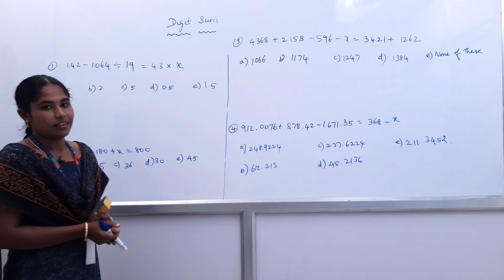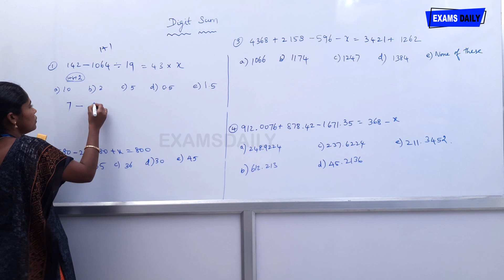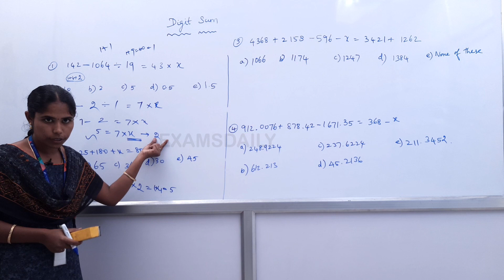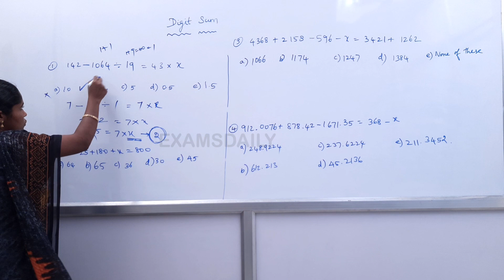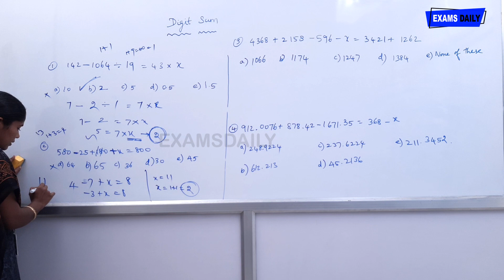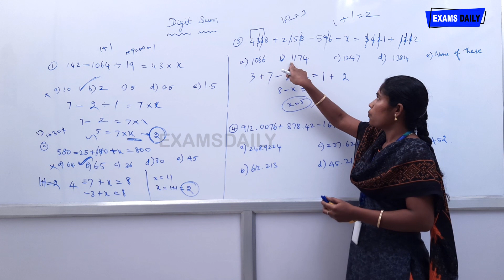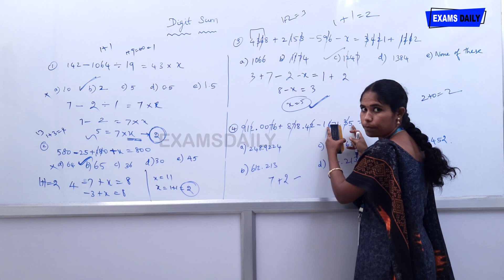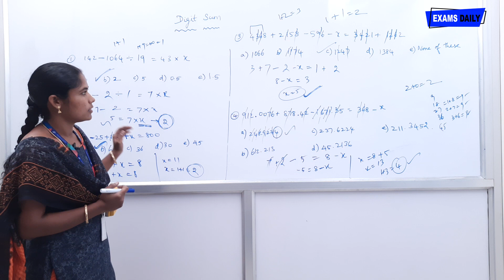Digit Sum முறையில் Solve செய்வது எப்படி? Online Class || Digit Sum Method || Online Maths Classes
Digit Sum முறையில் Solve செய்வது எப்படி? Online Class ||  Digit Sum Method || Online Maths Classes in Tamil

tnpsc online class in tamil,
upsc online class in tamil,
si online class in tamil,
si exam online class in tamil